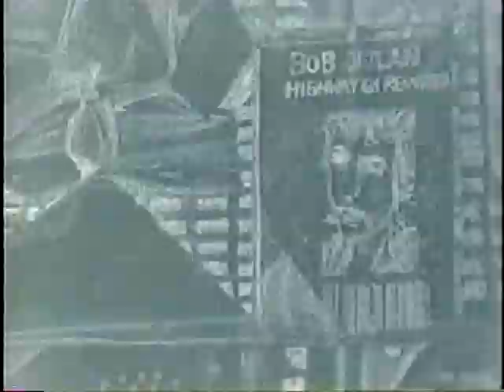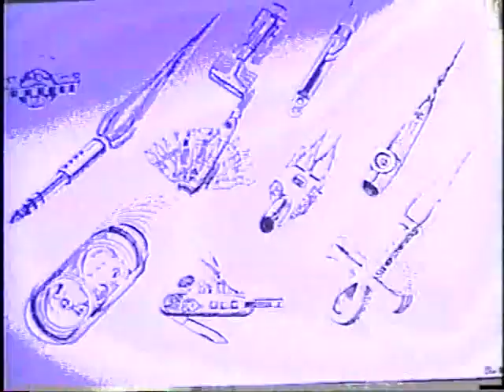ARTWORK by CHRIS 'Gnome King' RAWLINGS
This is a montage of my original neon artwork as it appears in a black-light and in a strobe-light. I was trying to capture the three-dimensional effects of fluorescent artwork when it is viewed in person under various lighting conditions but none of those effects can be duplicated perfectly with any type of video equipment that I've found so far. The music is from another time when I lived in Athens, Ohio. It was overdubbed for original content in the soundtrack years later. I have hundreds of recordings, audio cassette tapes and videotapes, full of original songs and improvised jams by me on guitar, vocals, and keyboards. I'm still getting around to transferring those old tapes to CD and DVD even now.